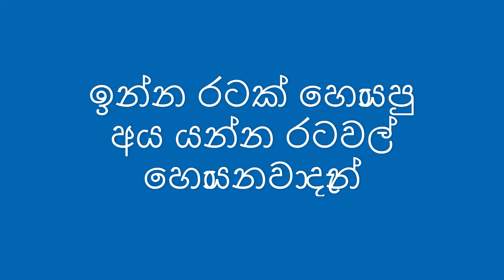සෝචනීයයි තත්වය රටේ !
ඉන්න රටක් තිබුනම ඇති කියපු අය එදා අද යන්න රටක් හොය හොය ඉබාගාතේ යනවා.